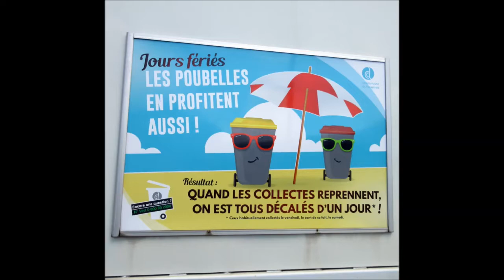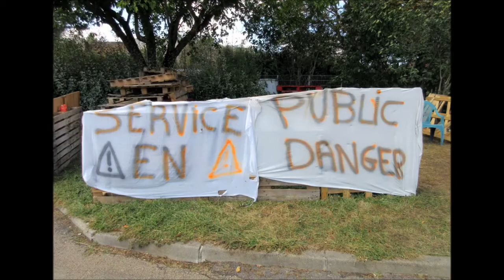Solidarité avec les éboueurs en grève depuis le 7 juillet 2022 à Auxerre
Solidarité et soutien Gilets jaunes - Auxerre, 89 - Yonne